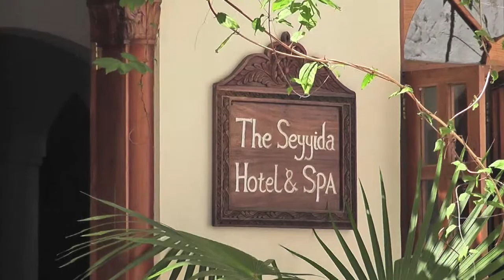The Seyyida Hotel and Spa, Stone Town, Zanzibar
A short movie of footage we took while in Zanzibar in November 2011. For more footage and photos please visit our